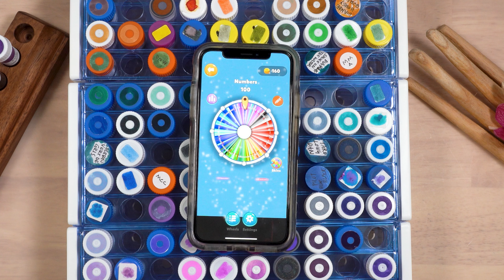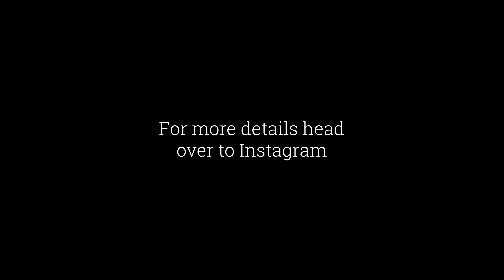30inks30days- September 28, 2022- Making a postcard with fountain pen ink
Hello! Welcome back to another 30 day ink challenge. This month I'm playing with fountain pen ink on watercolor postcards. Each ink was randomly selected from my stash of ink samples using a random number generator.

Did you like today's postcard? I'm mailing out all 30 postcards! That's it! In October 2022 I'll begin randomly selecting the recipients and announce 1 winner a day throughout the month.

The postcards are made by Arteza and came with exactly 30 cards in the tin (no room for errors here). If you're interested in these postcards they can be found on Amazon. Be careful when using tapes with them as the paper does tear.